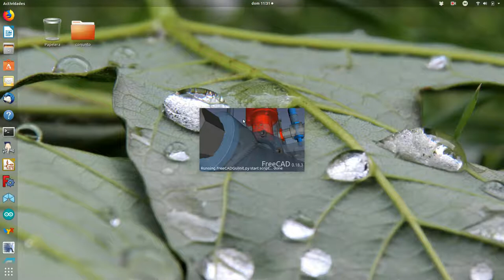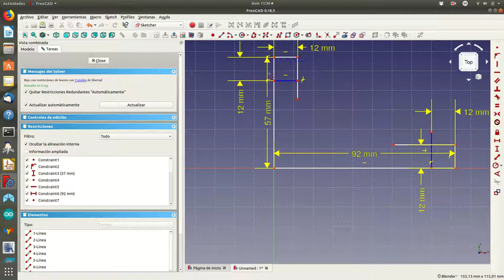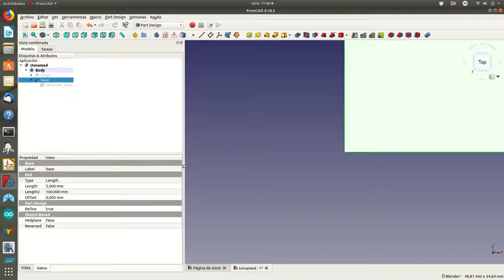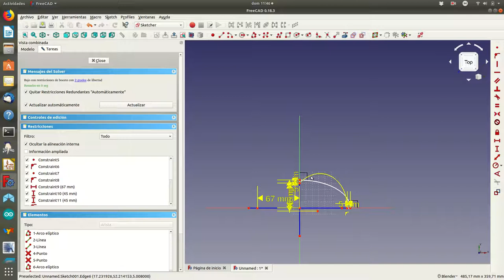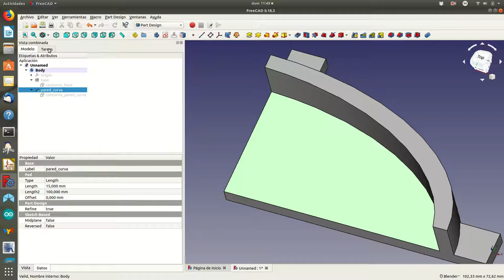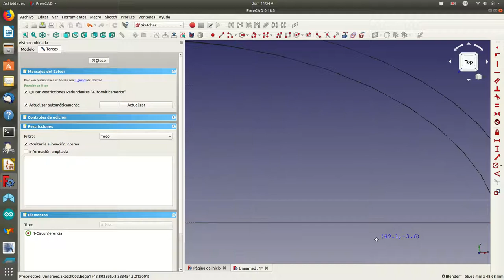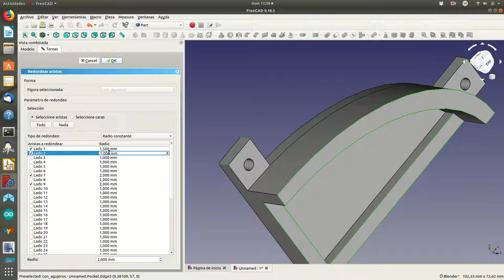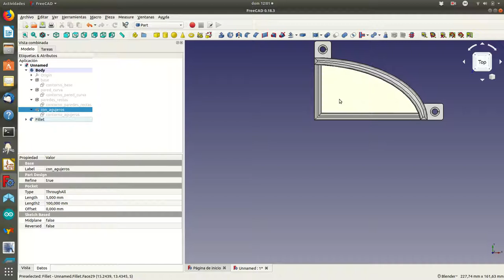freecad10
Creación de la pieza10